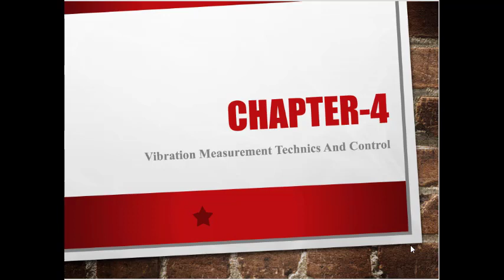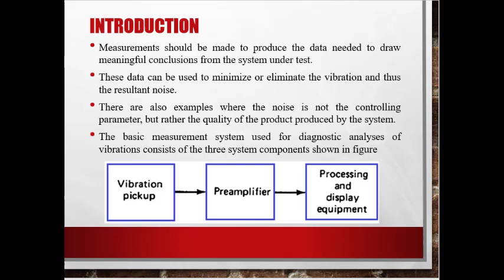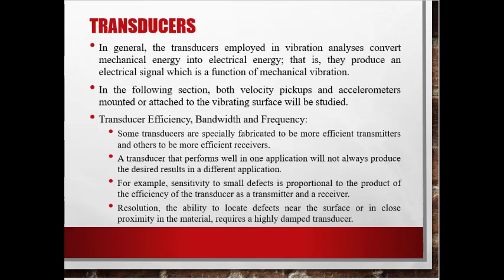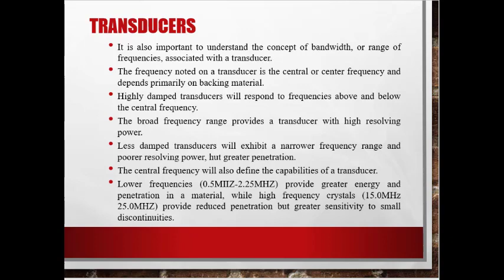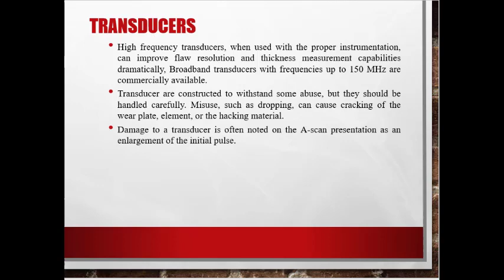Noise Vibration & Harshness & Safety-Vibration Measurement Techniques & Control-Part-1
"Introduction
Transducer"